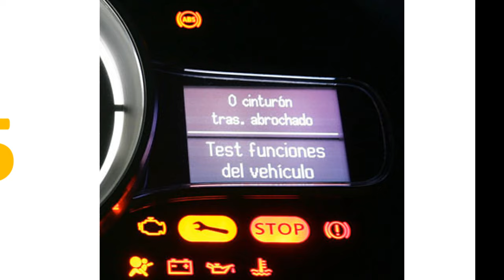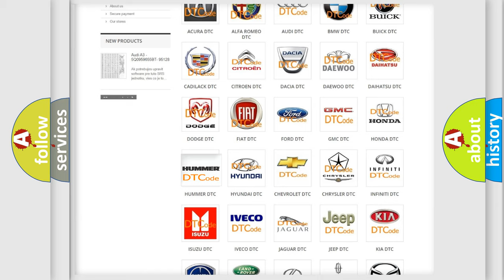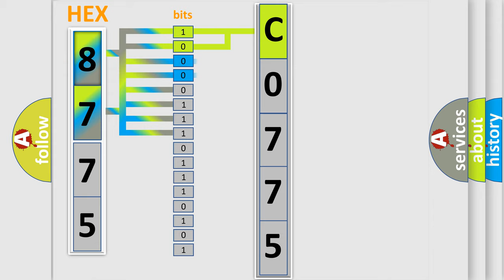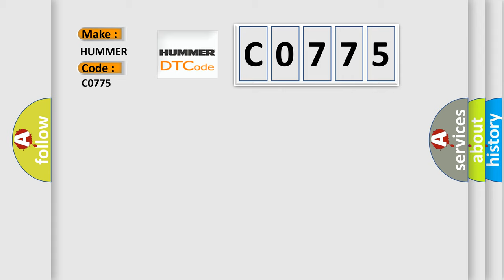DTC Hummer C0775 Short Explanation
Contents:
0:21 Basic DTC analysis according to OBD2 protocol standard.
1:48 Insight into programming
2:58 A diagnostically understandable description of the Diagnostic Trouble Code
3:05 Basic error definition

Make:
HUMMER
Code:
C0775
Definition:
Software Incompatibility with Transmission Control Module
Description:
Key on,  and the ECM detected a software incompatibility condition with the Transmission Control Module during its initial startup.